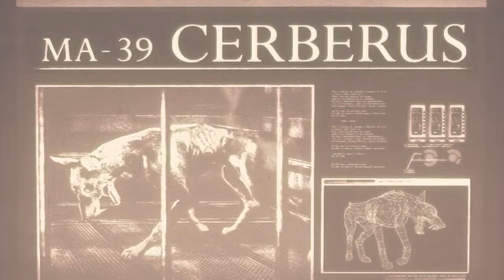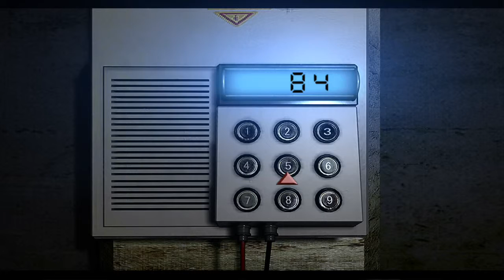Let's Play Resident Evil HD-Remaster (Chris; starting from Dormitory) - 16 / 19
The first four hours of the Playthrough (Forerunner going through the Mansion up to the Dormitory) wasn't recorded since the game was a test broadcast which kept going.